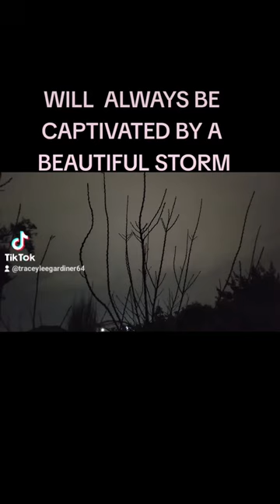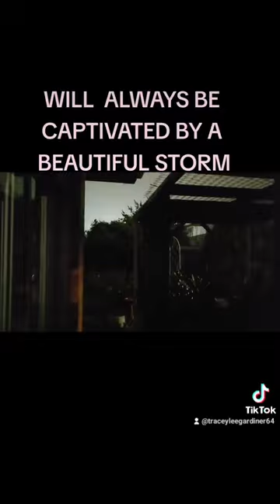My Happy Place Watching The Storm.